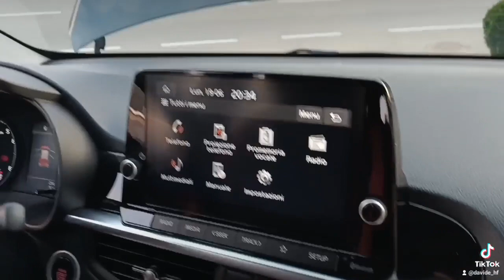KIA PICANTO 1.0 TGDi 100cv TURBO GT-LINE NUOVE INTERNI AUTO E MOTORE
Da super appassionati di auto sportive abbiamo l' immenso piacere di avere in vendita KIA PICANTO 1.0 TGDi 100cv TURBO NEGLI ALLESTIMENTO GT-LINE E X-LINE.
In questo video andiamo a mostrarvi gli interni dell' auto ed il motore.
Siamo rivenditori di tutta la gamma KIA con tutti i modelli e allestimenti con auto in pronta consegna e possibilita' di ordinarle come da vostra richiesta.
LE AUTO SONO NUOVE DI FABBRICA E UFFICIALI KIA ITALIA.
LA GARANZIA E' DI 7 ANNI DELLA CASA COSTRUTTRICE!
Se siete interessati ad una KIA PICANTO potete consultare le offerte dedicate direttamente sul nostro sito nella sezione KIA.
Potete richiedere un preventivo dettagliato in tempo reale scrivendo su whatsapp al 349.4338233.
Oppure vi aspettiamo in sede per fare un preventivo,vederle e provarle,ricordandovi che volendo offriamo la possibilita' di consegna a domicilio in tutta Europa.
Ed ora buona visione del video.
AUTOCAZZANIGA vi saluta e vi da un arrivederci al prossimo video.
Un saluto by Davide Cazzaniga.